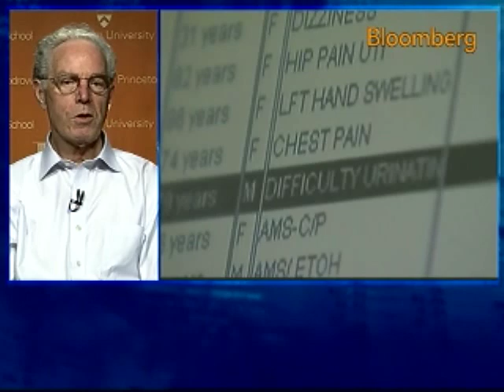Uwe Reinhardt Discusses Health-Care Overhaul Outlook: Video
Nov. 18 (Bloomberg) -- Uwe Reinhardt, a professor at Princeton University, talks with Bloomberg's Mark Crumpton about government plans to overhaul the U.S. health-care system. (This is an excerpt of the full interview. Source: Bloomberg)